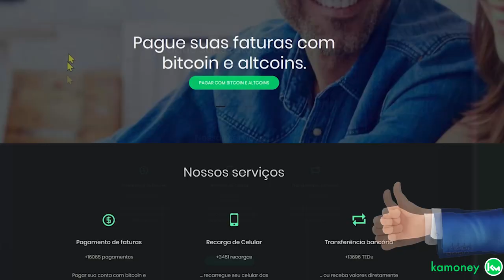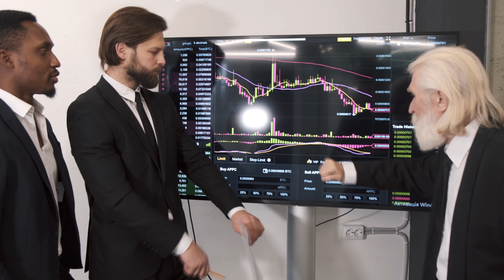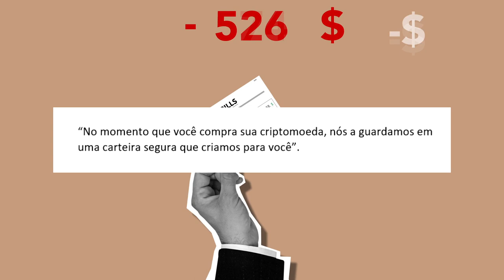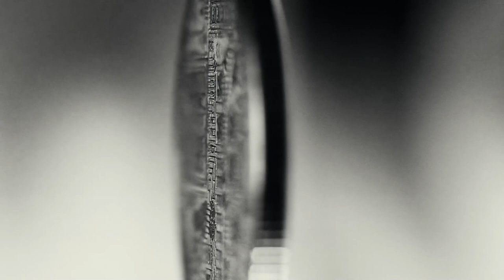AGORA o NUBANK acaba com as CORRETORAS de CRIPTOMOEDAS de vez no BRASIL